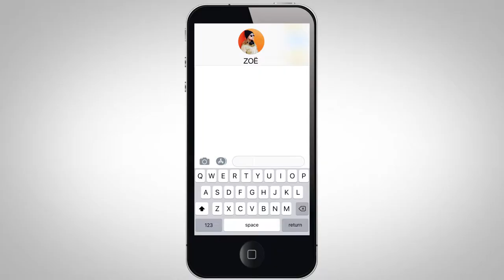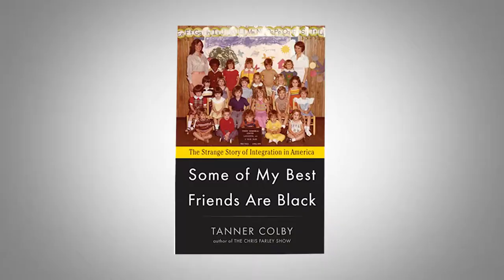Reparations - (How Neal Feel)